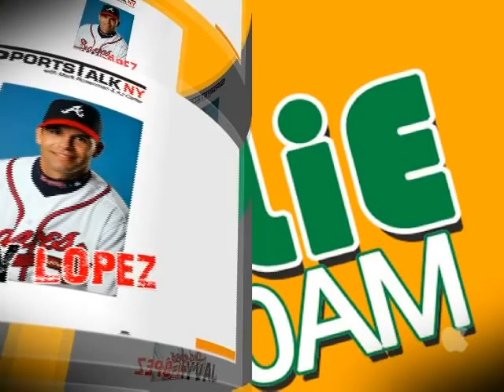Javy Lopez and WLIE SPORTSTALKNY'S Mark Rosenman Part 1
Javy Lopez and WLIE SPORTSTALKNY'S Mark Rosenman discussing Javy's new book